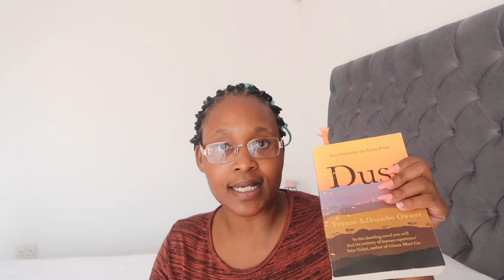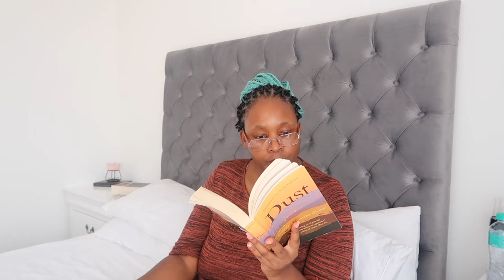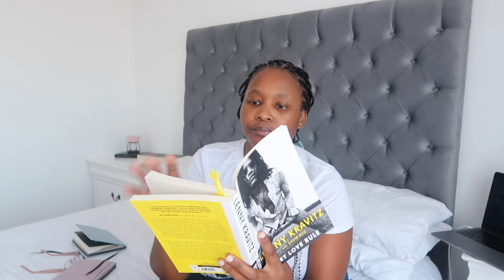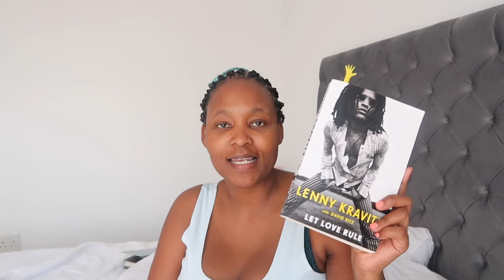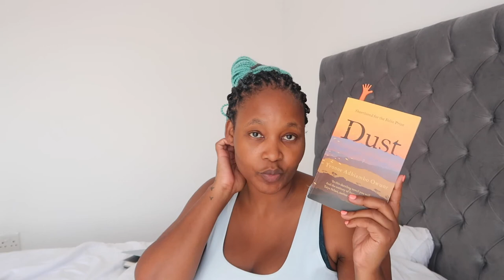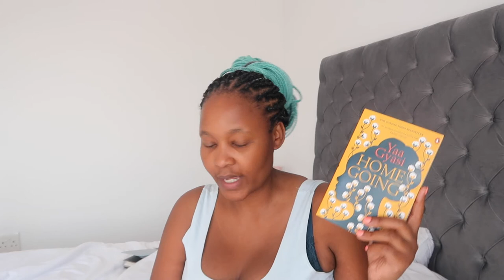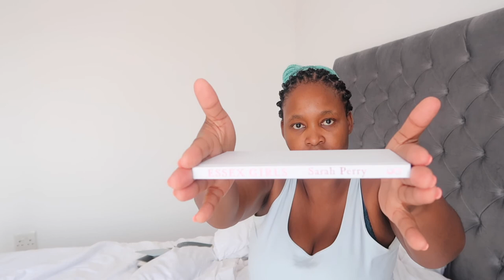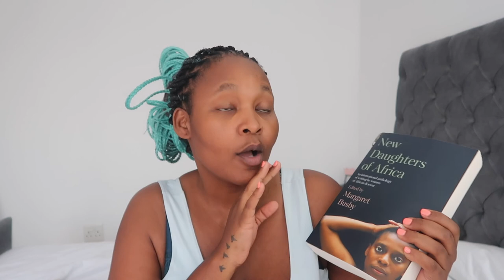Mid-March weekend reading Vlog| I may be experiencing a book hangover 🥴😖🥺😔|| Vuvu Vena Reads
I'm really hoping this part of my reading year is officially over. I loath slumps with so much, so much passion. I'm going to peg my funk on a book hangover because WOW David Diop's At Night All Blood Is Black did a number on me. I'm pushing though, if all goes well I'll meet my 5 books a month secret target. That said, I hope you enjoyed this reading vlog.

xoxo
Vuvu